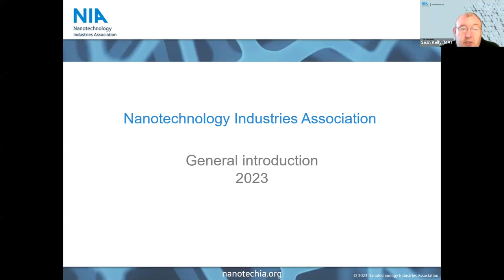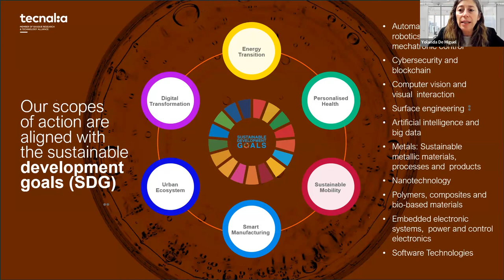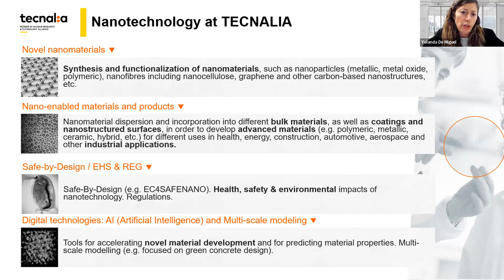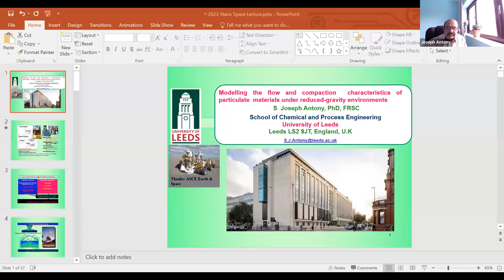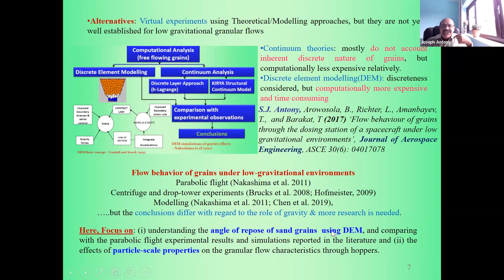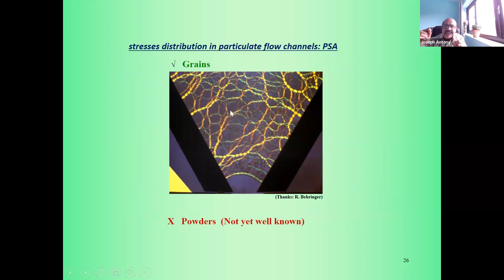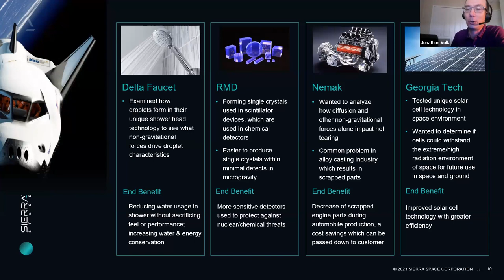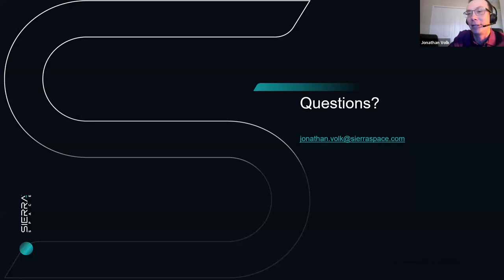The Final Frontier: Nano in Space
Lightweight rockets, nanosensors-enabled spaceships and suits, enhanced exploration equipment: this webinar will discuss the fascinating perspectives of nanomaterial applications to conquer the “final frontier”. But we’ll also look at the potential of space simulation environments, and how they can be used for innovative testing.

0:00 Introduction - Sean Kelly, Nanotechnology Industries Association
5:24 Nanotechnology in the Basque Country: From Earth to Space - Yolanda De Miguel, Tecnalia
32:34 Particulate  materials under reduced-gravity environments - S. Joseph Anthony, University of Leeds
59:55 Low Earth Orbit Manufacturing and Advanced Materials Overview, - Jonathan Volk, Sierra Space
1:16:00 Q&A